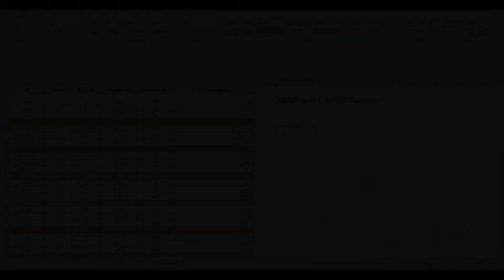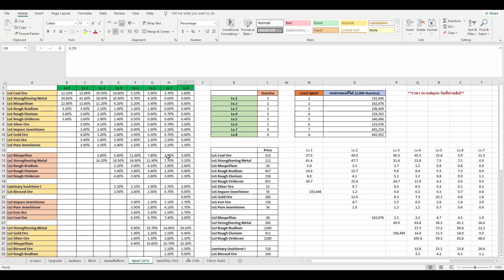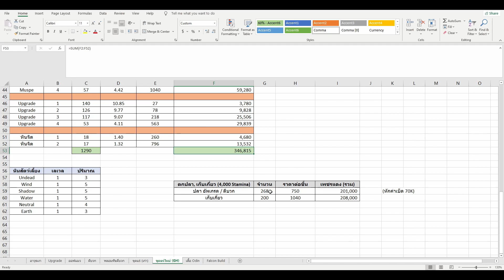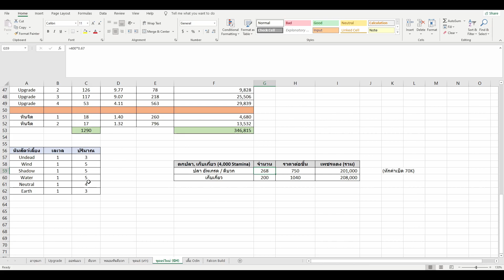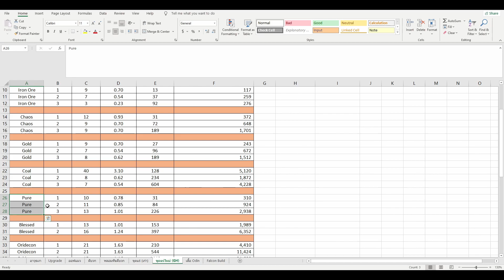ขุดแร่ โดนเนิร์ฟ อวสานสายขุด จริงเหรอ? | Ragnarok X Next Generation (ROX)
เติมเกมส์คุ้มๆ พร้อมสนับสนุน JayMeander ไปในตัว ผ่าน LnwTrue:

→ทดสอบขุดแร่ใหม่ 4,000 Stamina ครับ :D
▼ ไกด์ RO Next Gen อื่นๆสามารถดูได้ด้านล่างเลยครับ
⭐ รวมไกด์เกม Ragnarok X Next Generation ⭐